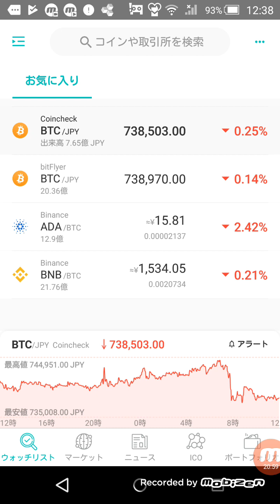ADAはアジア中心に広がってますね🎵 仮想通貨 暗号通貨